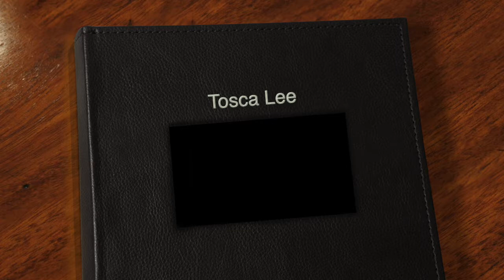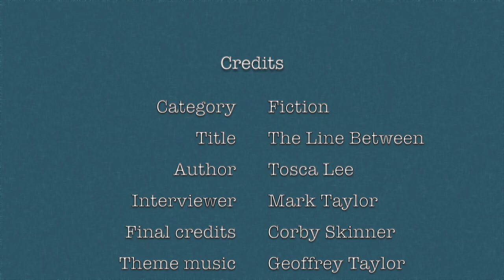Interview with author Tosca Lee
Interview with Tosca Lee, finalist for the High Plains Book Award in the Fiction category. The title of her book is: The Line Between.